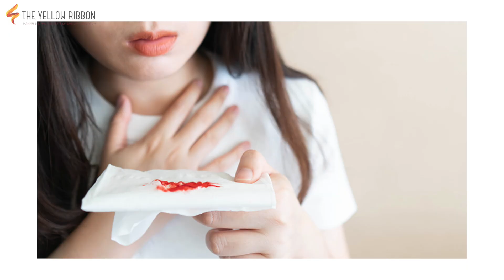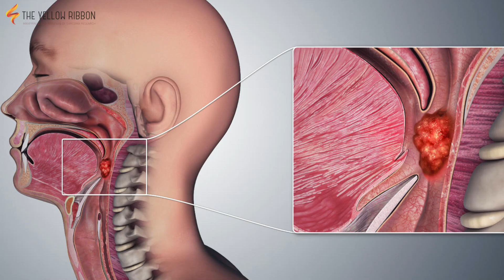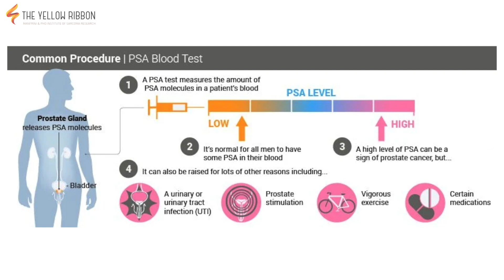How to Prevent Cancer in Kannada | The Yellow Ribbon | Dr Pramod S Chinder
ಕ್ಯಾನ್ಸರ್ ಸಂಚಿಕೆಯ ಎರಡನೇ ವಿಡಿಯೋದಲ್ಲಿ ಕ್ಯಾನ್ಸರ್ ತಡೆಗಟ್ಟುವುದು ಹೇಗೆ? ಎಂಬ ವಿಧಾನವನ್ನು ಹಂತ-ಹಂತವಾಗಿ ವಯಸ್ಸಿನ ಉದಾರಣೆಯೊಂದಿಗೆ ತಿಳಿಸಿದ್ದಾರೆ.